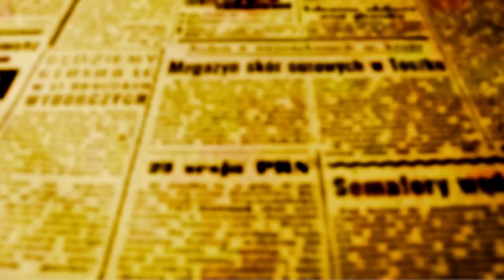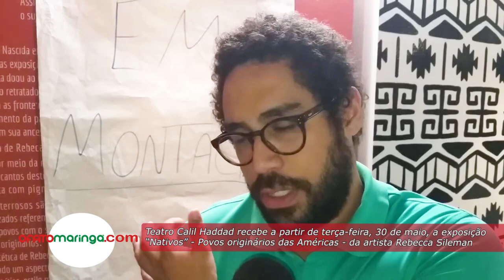Teatro Calil Haddad recebe exposição “Nativos”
Mostra será inaugurada nesta terça-feira, 30 de maio, as 14 horas.

Será inaugurada na próxima terça-feira, 30 de maio as 14 horas na sala de exposições históricas Héleton Borba Cortes – primeiro andar do teatro Calil Haddad, a exposição de quadros que tem como título ‘Nativos – um retrato dos povos originários das Américas.

Os quadros são da artista Rebecca Sileman ficam expostos até o início de julho.  O secretário municipal de Cultura Victor Simião ressaltou a importância da mostra que marca a reabertura parcial do teatro municipal.